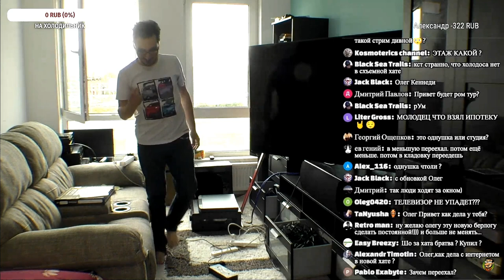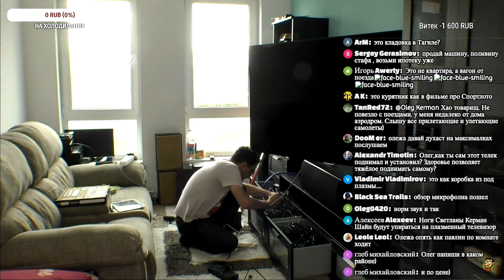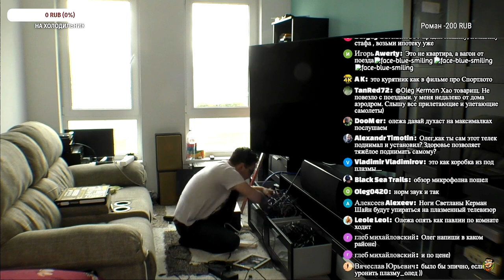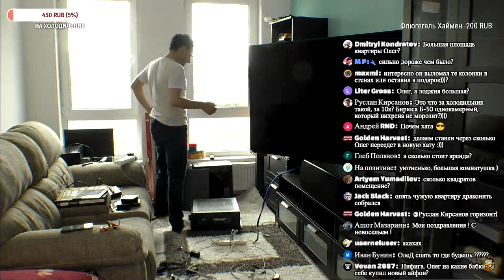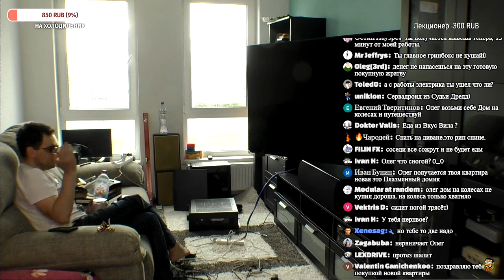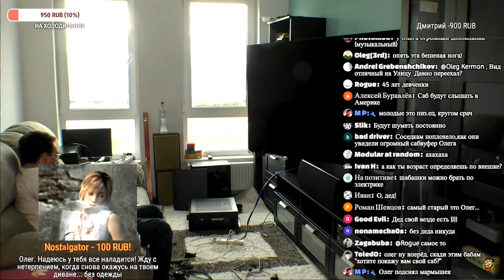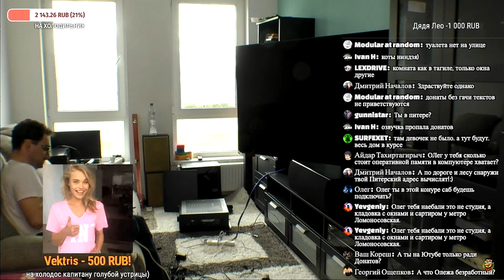Олег Барбос Переехал в Новый Вагончик Кермана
Олег Керман перехал Жить в Вагончик Олега Кермана